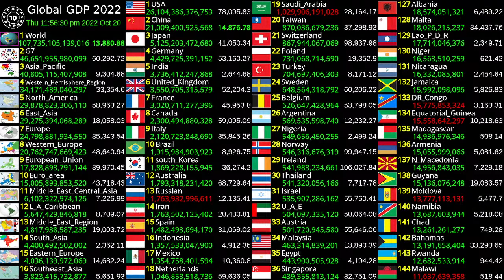[LIVE] Global GDP live count | 2022/10/20 last 10 minutes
GDP and GDP per capita  2022/10/20 part-2 | Nominal GDP and GDP per capita  progress running year 2022 (current prices by US dollars)
Almost every country in the world | It's calculated based on the World Economic Outlook by IMF (International Monetary Fund) |
This projected data may not 100% accurate but it's almost accurate with the real data given by each of country |

Here some country name who has bigger economic wealth :
United States, Japan, India, Australia, Brazil, Russia, India, China,  South Africa and all other country are listed |